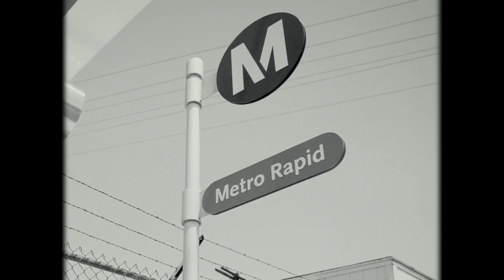[Teaser] Golden Child(골든차일드) _ “WISH” Trailer Movie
Title : “WISH” Trailer Movie
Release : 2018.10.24